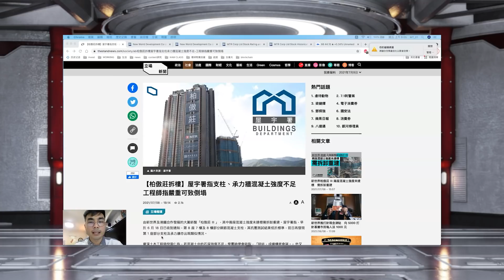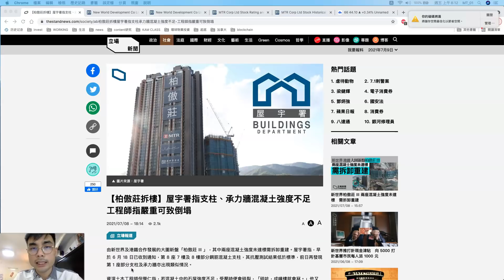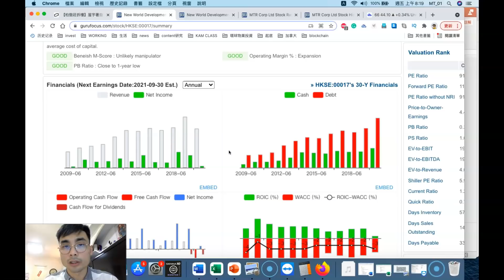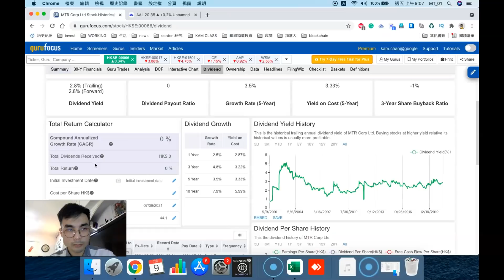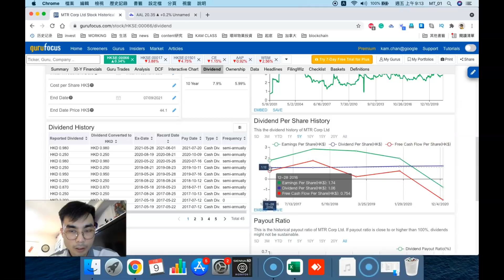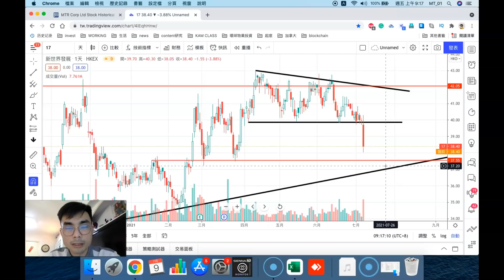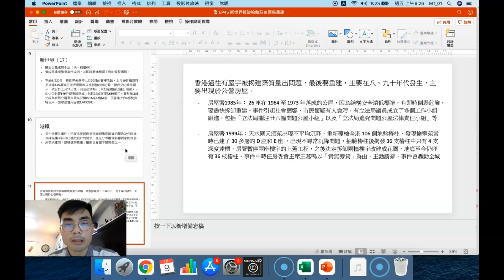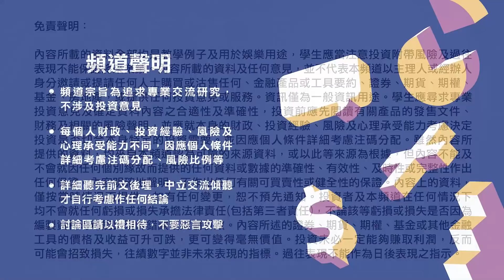百億《柏傲莊》砍掉重建🏗港鐵/新世界傻鬼咗？🥶丨 港樓玩完【街頭智慧 S2｜零至千萬​ 實戰教學​ 德兄​】EP 43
上月熱賣的港鐵和新世界合作發展項目「柏傲莊III」，需要拆卸重建，引起全港關注。今集#街頭智慧 曾經是工程師的德兄會分析事件真相，究竟港鐵和新世界是否仍然值得投資？

節目內容：
00:00 INTRO
01:40 節目開始
03:36 柏傲莊拆樓事件簡介
06:16 受影響買家可以如何應對？
08:28 今次事件是否偷工減料？
        10:03 可能性一：運送到地盤前已經出現問題
        10:22 可能性二：標籤強度時出錯
        11:12 可能性三：落混凝土過程中出錯
        13:43 小總結
16:30 現時是否撈底好時機？（新世界/港鐵）
        16:50 新世界（0017）
        19:06 港鐵（0066）
        21:35 技術分析
22:45 今次事件會否引致樓價大跌？

有效 極速 儲存千萬❓

【施傅研究部專用課程】2021年最後一個循環！

🔥財務自由不是夢！把握機會免費體驗🔥

施傅【10年財務自由】1小時簡介+工作坊

本月免費活動【★Top 2】現正接受報名:
1. Eric Sir期指策略分享講座(Online)
2. Kyle英國房地產分享會(Online)

❖ 特別事項 ❖
➔ 施傅新書「量化交易」手冊

✓✓  追蹤我：
❖ Youtube【我要做富翁】

施傅用了廿年以上！一站式環球投資平台，33個國家/地區、135個市場的股票、期權、期貨、外匯、債券和基金都可交易！進入連結了解更多詳情：